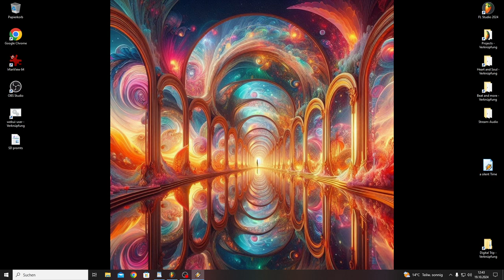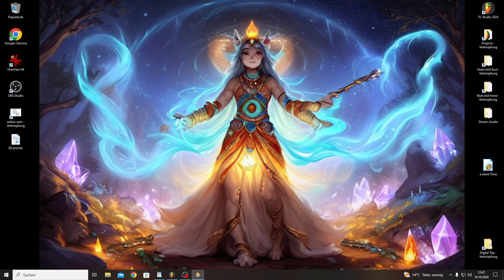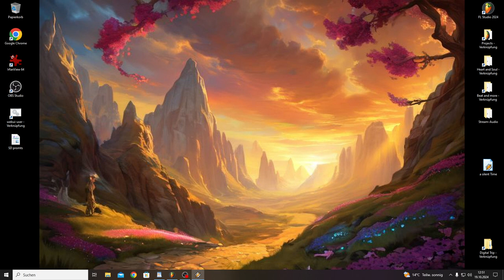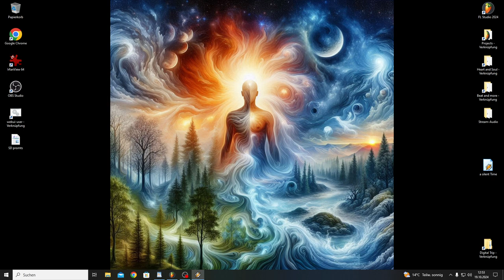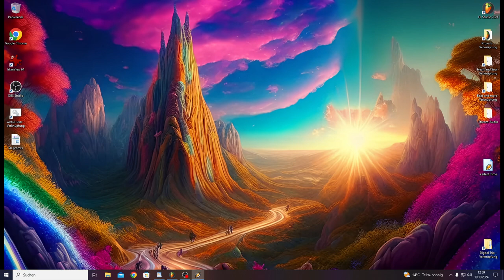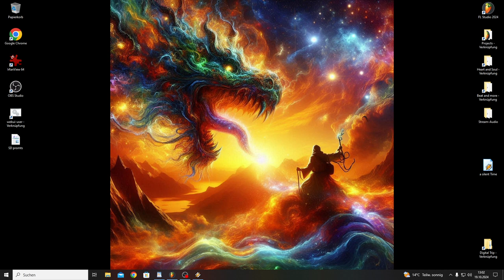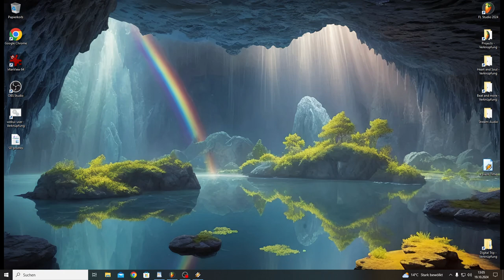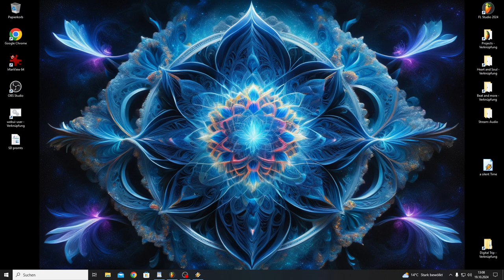a silent Time